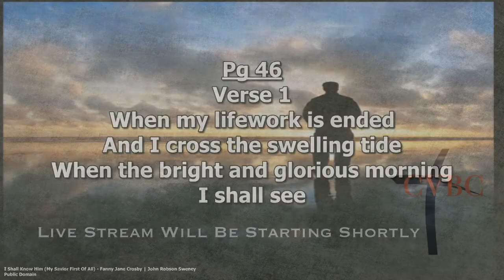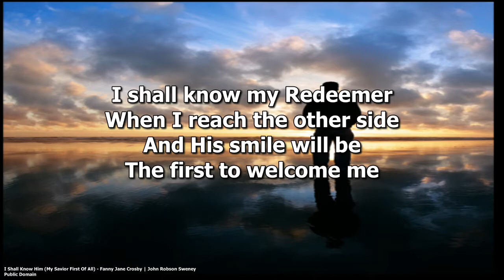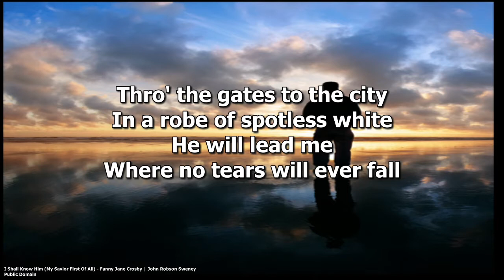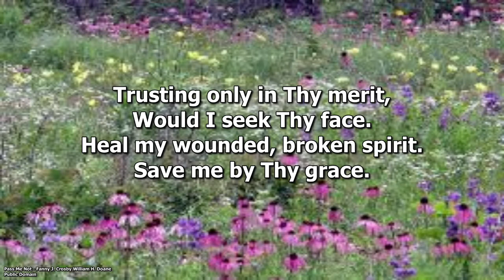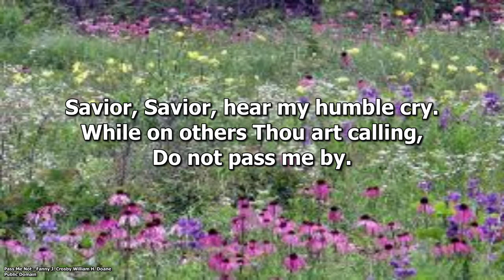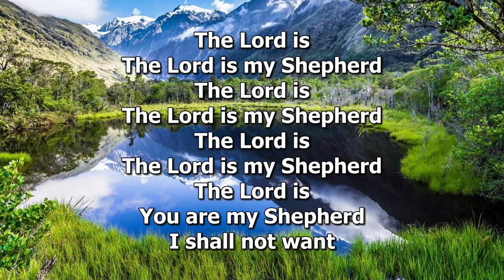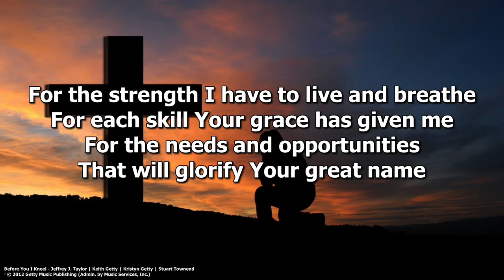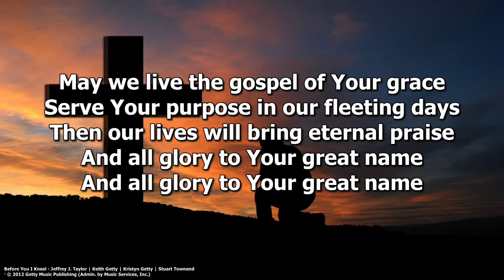I Thessalonians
Sunday Evening 6:00 p.m. 4/25/2021
Anthony Trujillo